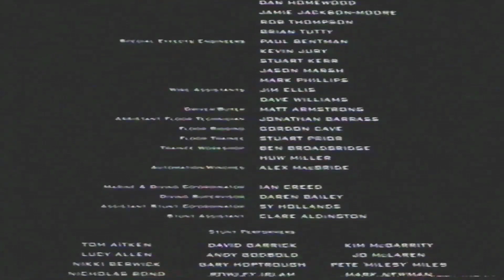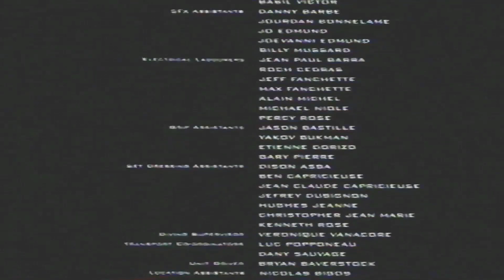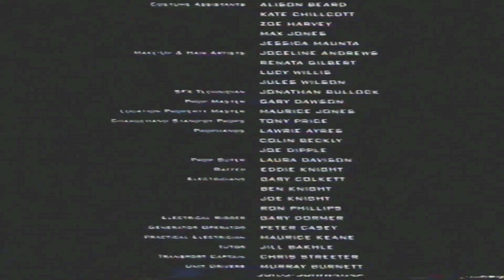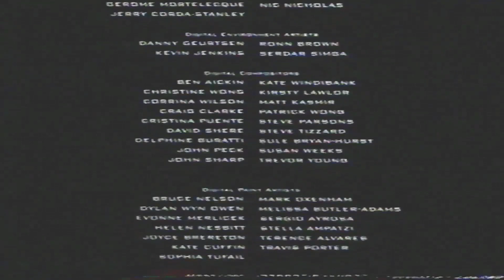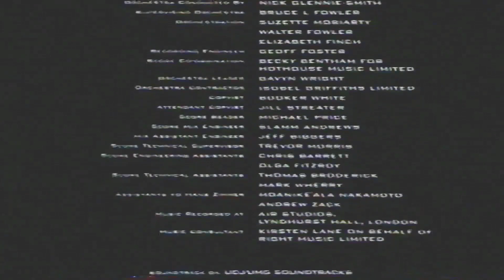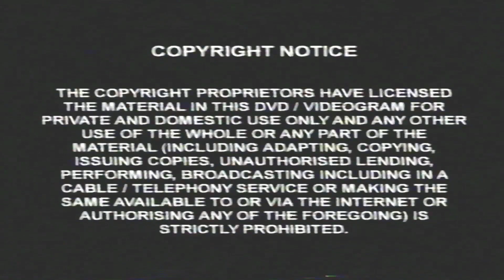Thunderbirds: VHS UK: Closing (2004)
Thunderbirds (2004 Film)